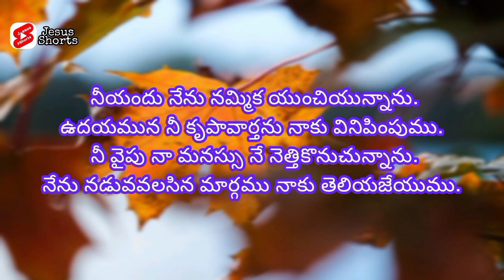ఈరోజు దేవుని వాగ్దానం | Shorts Massage | Jesus Christ Massage | Promise | Good Morning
Today Promise | Shorts Massage | Jesus Christ Massage | Daily Promise | Good Morning Viewers | Prayer ...